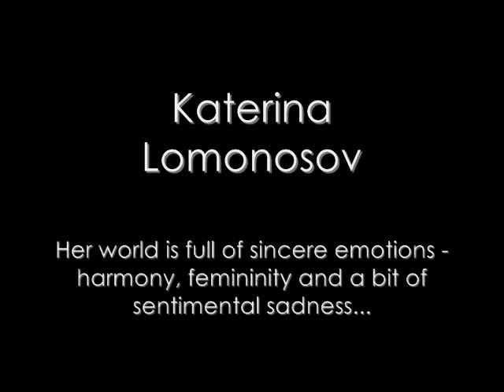"Three women - three worlds" - Part 2 - Katerina Lomonosov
Second part of the video presentation based on the content of the photo-art exhibition "Three Women - Three Worlds"

This part presents an artist - Katerina Lomonosov

Music: "Sentimental", by Porcupine Tree from album "Fear of a Blank Planet" - Steven Wilson